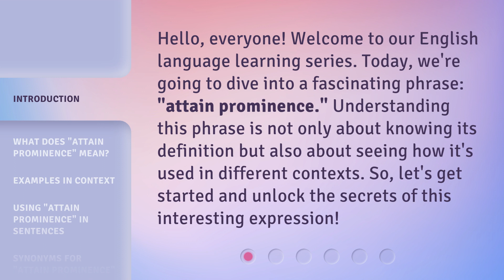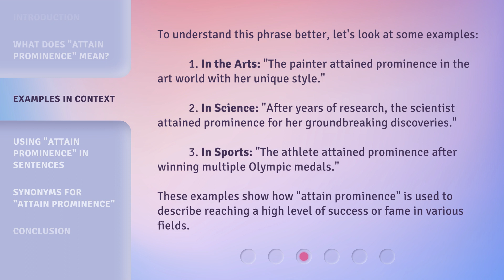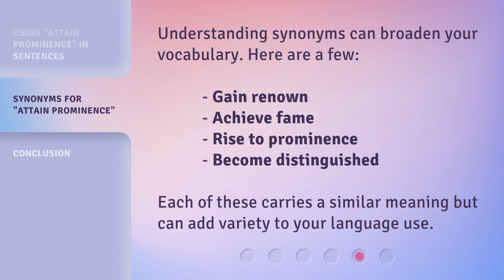Attaining Prominence: A Guide to Understanding and Using the Phrase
Unlocking Prominence: Mastering the Art of Phrase Usage • Discover the secrets to wielding the power of phrases with finesse in this comprehensive guide. Learn how to captivate your audience and make your words stand out with the art of phrase usage.

00:00 • Introduction - Attaining Prominence: A Guide to Understanding and Using the Phrase
00:34 • What Does "Attain Prominence" Mean?
01:11 • Examples in Context
01:48 • Using "Attain Prominence" in Sentences
02:15 • Synonyms for "Attain Prominence"